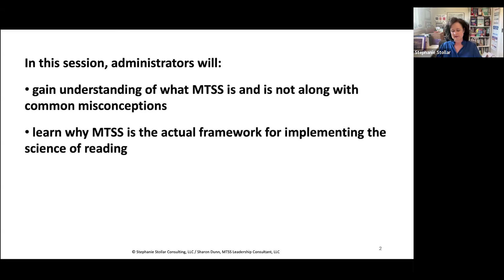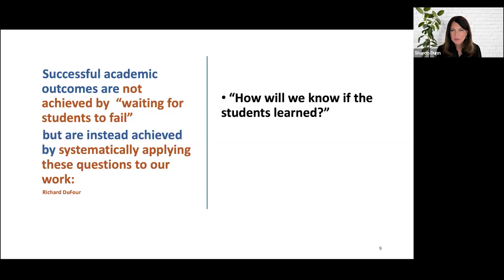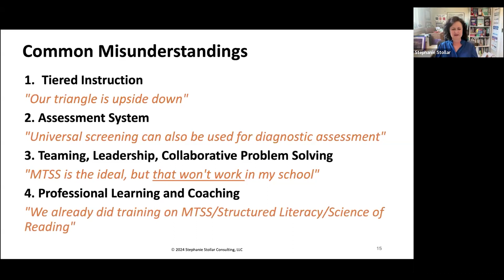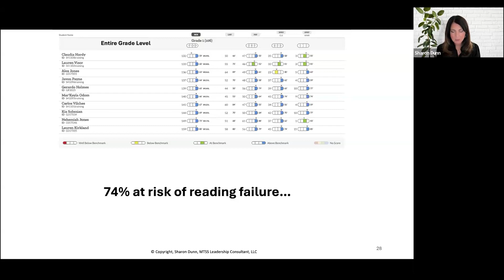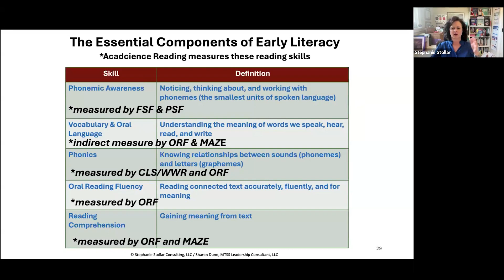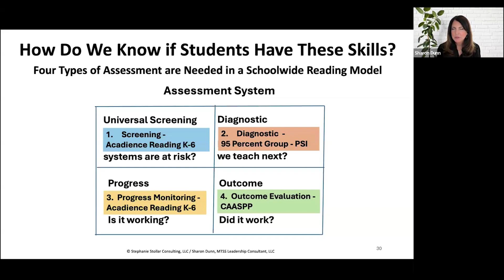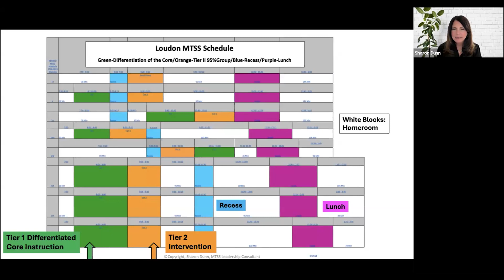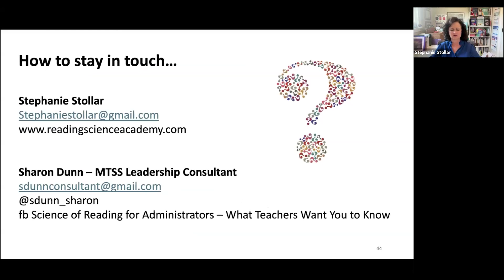09. Administrators What Does It Really Take to Fix the Reading Problem ... | 2024 Literacy Symposium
09. Administrators What Does It Really Take to Fix the Reading Problem in School

In this session, administrators will learn how to use Structured Literacy to build capacity to improve reading outcomes through the science of reading. Participants will gain understanding of what MTSS is, common misconceptions, and why MTSS is the actual framework for implementing the science of reading. Admin/Coach (K - 5)